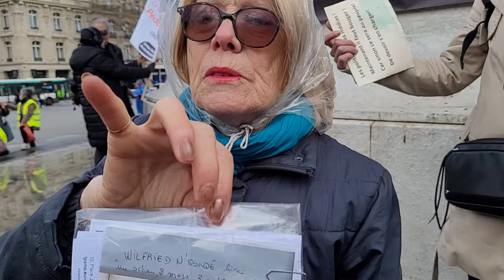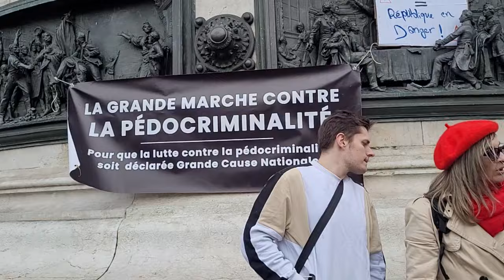Gisèle, L'enfance est la partie la plus importante de la VIE !